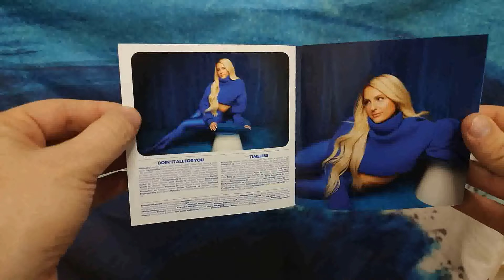💿 Meghan Trainor - Timeless (UNBOXING CD) 💿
El viernes se ponía a la venta TIMELESS de MEGHAN TRAINOR y hoy por fin me ha llegado. Hoy os hago el UNBOXING y la semana que viene os traeré la REVIEW canción a canción.